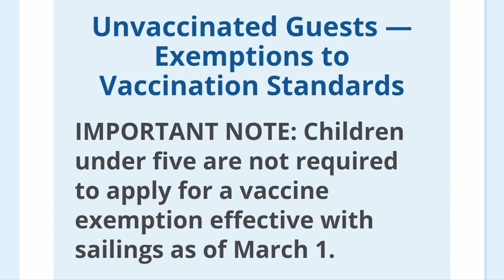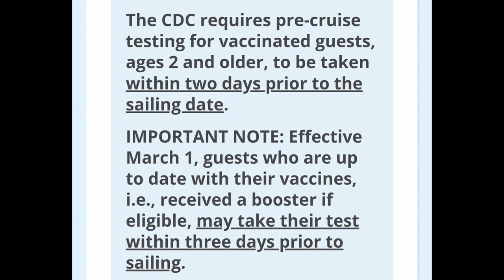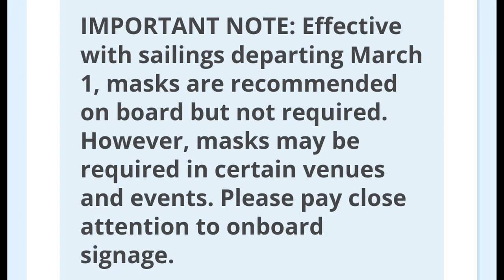Carnival Cruise Line Updates Protocols, No More Masks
Cruise News 2022 - Carnival Cruise Lines updated their health and safety protocols for children under 5, fully vaccinated back to 3 day testing, and masks no longer required effective March 1st